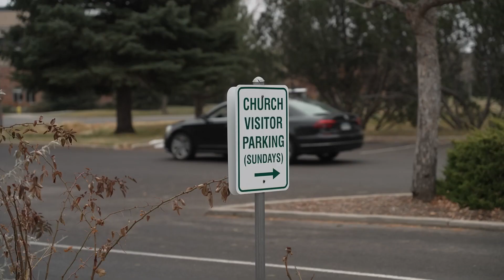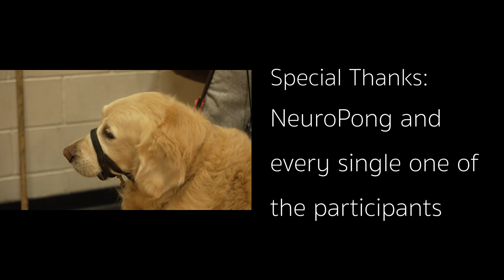Ping Pong for Prosperity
A short film highlighting the NeuroPong program in Fort Collins, Colorado